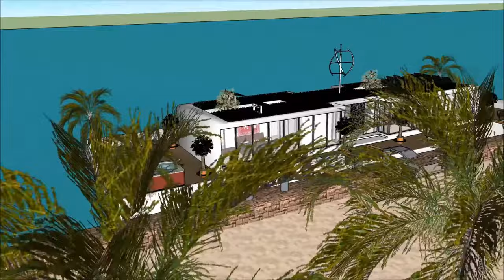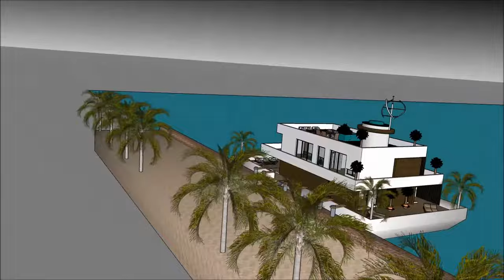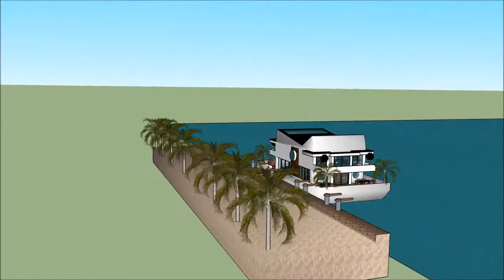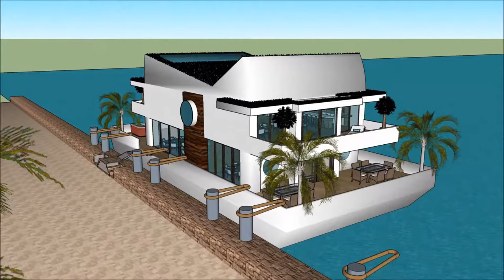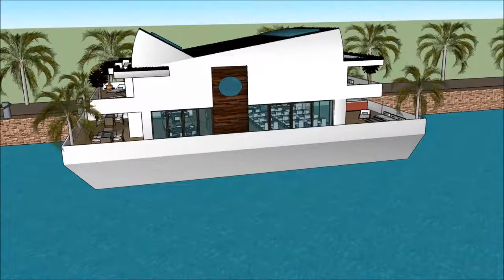ਹਾਊਸਬੋਅਟ ਫਲੋਟਿੰਗ ਹਾਊਸ ਫਲੋਟਿੰਗ ਹੋਮ ਮੈਨਸਨ ਇਨ ਐਸਟਮਟਰਡਮ ਮਕਾਨਹਾਊਸ ਬਾਬਤ ਫਲੋਟਿੰਗ ਹਾਊਸ ਫਲੋਟਿੰਗ ਹੋਮ ਮੈਦਾਨ ਆੱਫ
ਹਾਊਸਬੋਅਟ ਫਲੋਟਿੰਗ ਹਾਊਸ ਫਲੋਟਿੰਗ ਹੋਮ ਮੈਨਸਨ ਇਨ ਐਸਟਮਟਰਡਮ ਮਕਾਨਹਾਊਸ ਬਾਬਤ ਫਲੋਟਿੰਗ ਹਾਊਸ ਫਲੋਟਿੰਗ ਹੋਮ ਮੈਦਾਨ ਆੱਫ ਹਾਊਸਬੋਟ ਨੂੰ ਜੀਵਨ ਦੀ ਗੁਣਵੱਤਾ ਨੂੰ ਕਾਇਮ ਰੱਖਣ ਲਈ ਬਣਾਇਆ ਗਿਆ ਹੈ ਫਲੋਟਿੰਗ ਘਰ ਹਾਉਸਬੋਟ ਘਰ ਦੀ ਕਿਸ਼ਤੀ:

ਹਾਊਸਬੋਅਟ ਫਲੋਟਿੰਗ ਹਾਊਸ ਫਲੋਟਿੰਗ ਹੋਮ ਮੈਨਸਨ ਇਨ ਐਸਟਮਟਰਡਮ ਮਕਾਨਹਾਊਸ ਬਾਬਤ ਫਲੋਟਿੰਗ ਹਾਊਸ ਫਲੋਟਿੰਗ ਹੋਮ ਮੈਦਾਨ ਆੱਫ ਮਹਿੰਗਾ ਯੂਜ਼ਰ ਨੂੰ ਖੜਕਾਏ House Boat ਕਿਰਾਏ 'ਲਈ ਇੱਕ ਮਹਿੰਗਾ ਖੜਕਾਏ House Boat ਤਿਆਰ ਡਿਜ਼ਾਇਨ ਵੀ ਸ਼ਾਮਿਲ ਹਨ ਫਲੋਟਿੰਗ ਘਰ ਹਾਉਸਬੋਟ

ਹਾਊਸਬੋਅਟ ਫਲੋਟਿੰਗ ਹਾਊਸ ਫਲੋਟਿੰਗ ਹੋਮ ਮੈਨਸਨ ਇਨ ਐਸਟਮਟਰਡਮ ਮਕਾਨਹਾਊਸ ਬਾਬਤ ਫਲੋਟਿੰਗ ਹਾਊਸ ਫਲੋਟਿੰਗ ਹੋਮ ਮੈਦਾਨ ਆੱਫ ਇਸ ਨੂੰ ਥੱਲੇ ਤਹਿਖ਼ਾਨੇ ਪੱਧਰ ਨਾਲ ਤਿੰਨ ਦੀ ਯੋਜਨਾ ਹੈ, ਜੋ ਸਭ ਦੀ ਸਹੂਲਤ ਕਿਰਾਏਦਾਰ ਲਈ ਲੋੜ ਹੋਣੇ ਹਨ. House Boat ਖੜਕਾਏ ਵਿਲੱਖਣ ਭਿਨ ਫੀਚਰ ਨਾਲ ਇੱਕ ਵਿਲੱਖਣ ਆਧੁਨਿਕ ਸਮਕਾਲੀ ਡਿਜ਼ਾਇਨ ਹੈ. ਇਸ ਦੇ ਆਪਣੇ ਲੌਂਜ ਖੇਤਰ ਦਾ ਬੇਅੰਤ ਨਜ਼ਾਰਾ ਹੈ.